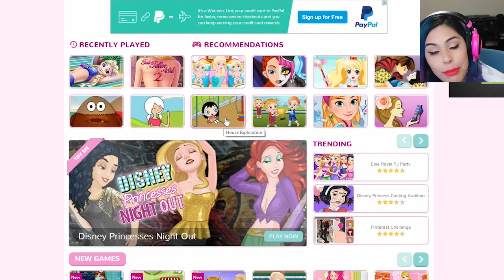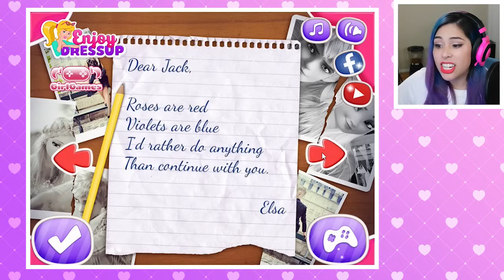SILLY GAMES - GirlsGoGames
Checking out some random games again on Girls Go Games. Who makes these games?!